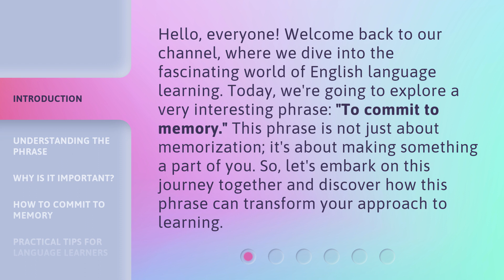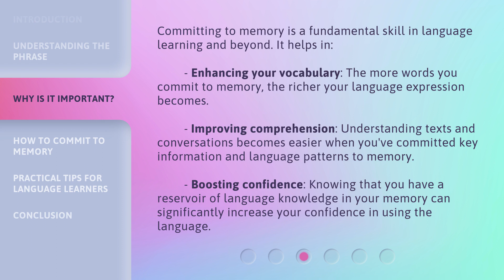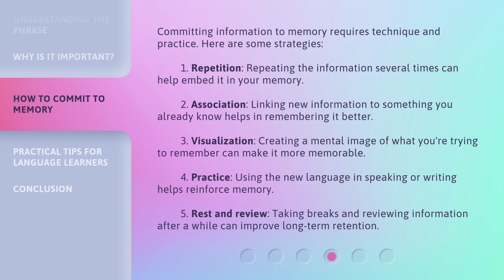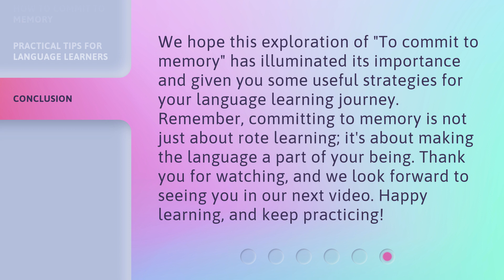Mastering Memory: The Art of Committing to Memory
Memory Mastery: Unlocking Your Brain's Potential • Discover the secrets to enhancing your memory and committing information to mind effortlessly. Learn how to tap into your brain's full potential and master the art of memory retention.

00:00 • Introduction - Mastering Memory: The Art of Committing to Memory
00:35 • Understanding the Phrase
01:00 • Why Is It Important?
01:36 • How to Commit to Memory
02:20 • Practical Tips for Language Learners